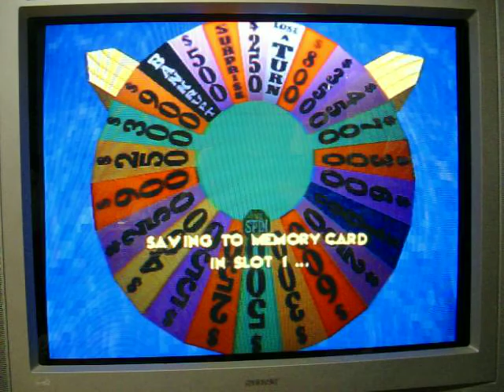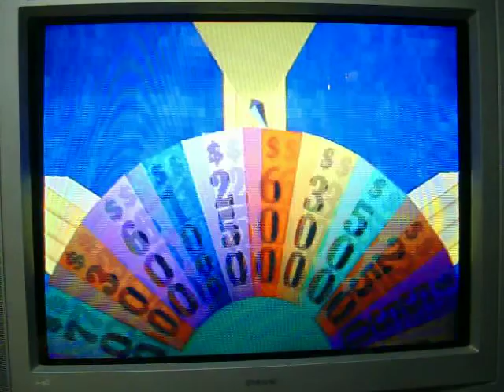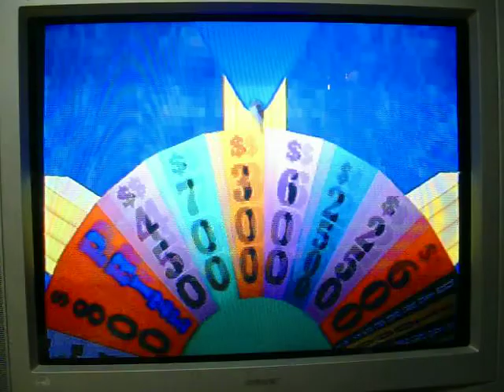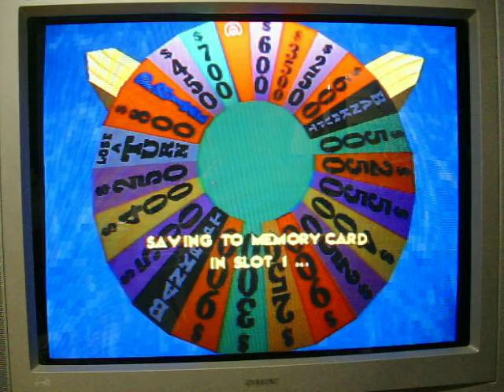Playstation Wheel of Fortune Run Game 33 Part 1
Well, after 2 videos/parts of me riding from this past weekend, it's now time for game 33 of my run of Wheel of Fortune for the Playstation.  I currently have a 32-game winnings total of $2,607,275.  Will I add on to that $2,607,275?  You're going to have to watch to find out.  Enjoy.